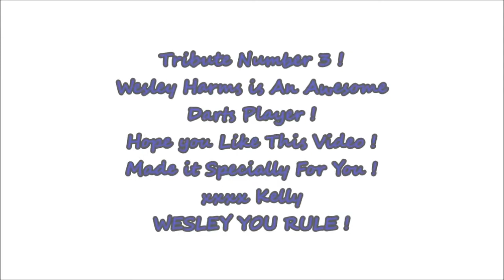Wesley Harms - Darts - Tribute Number 3 !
Hey guys this is my 3th Darts tribute of Wesley Harms !
He is really awesome !, I saw him yesterday !, it was just for me that an dream came true haha , Just amazing..
i Hope you all like this 3th tribute !
Made it specially for Wesley !
Enjoy ! xxx Kelly